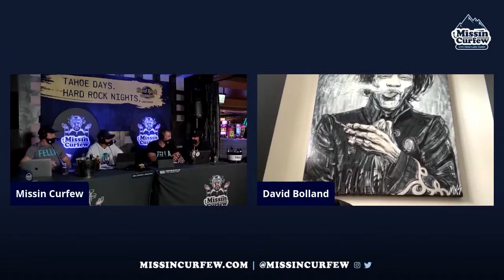Dave Bolland Joins The Missin Curfew Watch Party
Stanley Cup Champion, National League Legend and Friend of the Pod Dave Bolland hops on the Missin Curfew Live Watch Party.